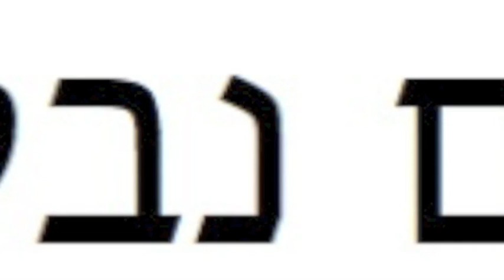כולם נבלות (1991) - מנחם זילברמן וגיורא קנת Menahem Zilberman & Jory (Giora) Kenneth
השיר לא יצא לרדיו, ב 1991 אחרי שהוקלט השיר, מנחם קיבל "רגליים קרות" כשהניח שהשיר יוציא אותו עוד יותר אגרסיבי ממה שהוא באמת (לזכותו יאמר שזה היה לא מעט - זה אחד הדברים שאהבתי בו וקישר ביננו) ויעצבן את הקהל הרחב; חבל שהוא לא שמע את הטקסטים שיש כיום

מלים ושירה מנחם זילברמן

מנגינה, גיטרות ושירה גיורא קנת

תכנות והקלטה MIDI גיא (שופל) לנדאו

Lyrics & lead vocals Menahem Zilberman

Music, guitars & vocals Jory (Giora)) Kenneth

MIDI programming & recording Guy (Shuffle) Landau